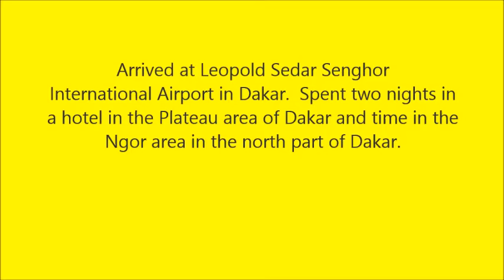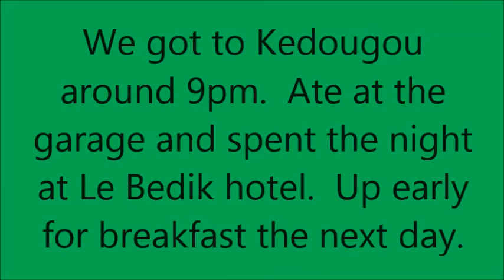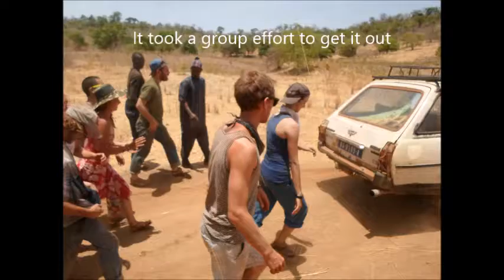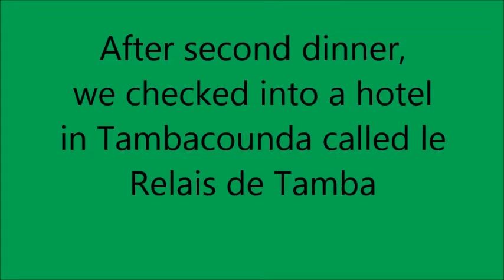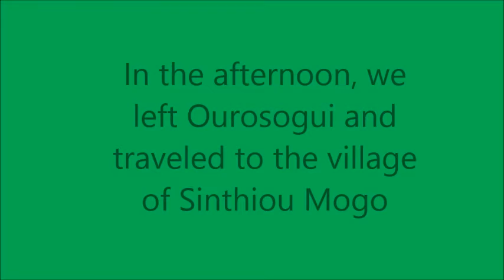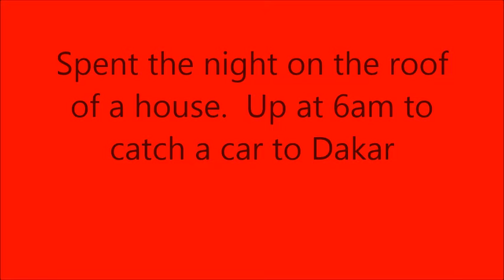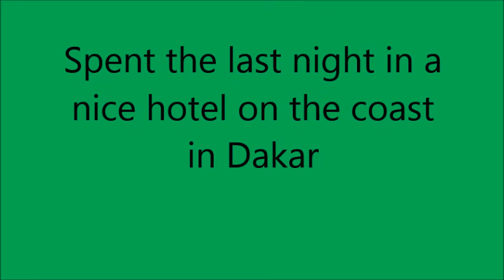Travels in Senegal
A collection of photos and short videos from a trip to Senegal and my travels around the country.